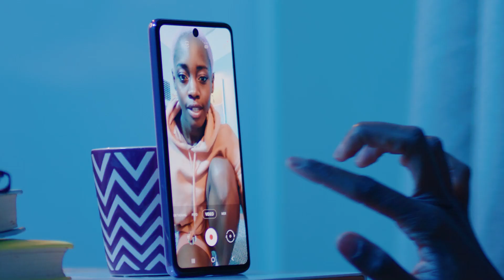Galaxy A52 | Samsung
Packad med mer awesome teknik än någonsin. Because Awesome is for everyone. Upptäck mer Galaxy A52 5G